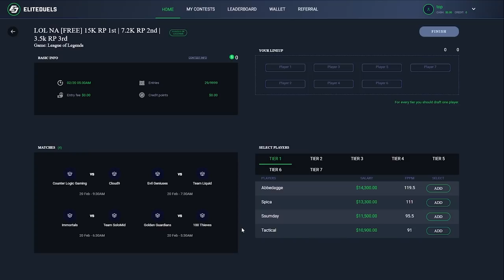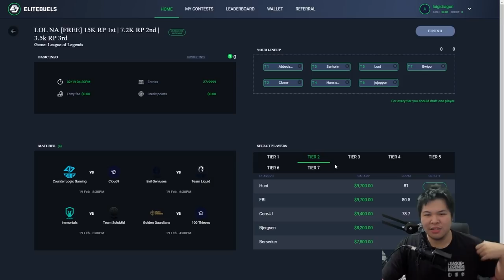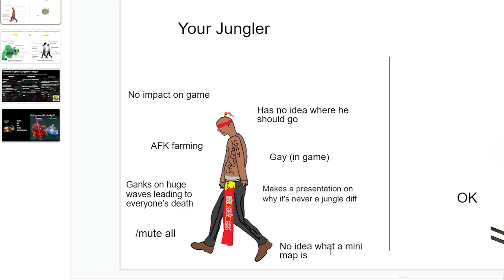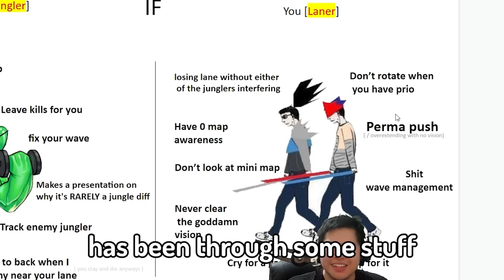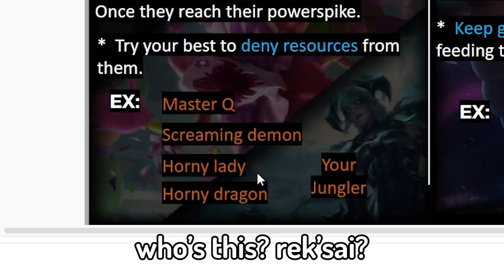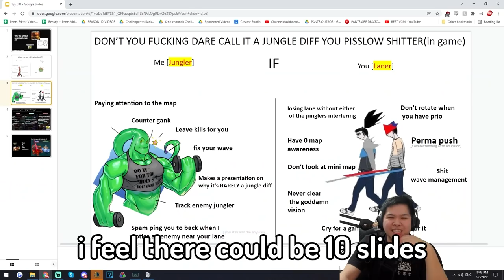This guy sent me a presentation on why it's always YOUR FAULT as a Jungler.. so I tried his tips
GJSantos
TopAvenue